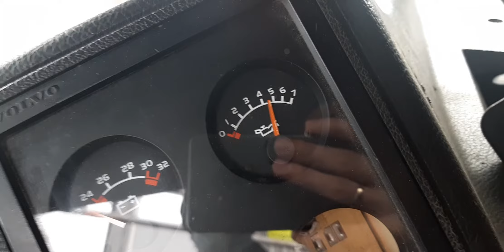Двигатель Volvo для TRUCK F12 1977-1994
Описание двигателя Двигатель Volvo для TRUCK F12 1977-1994
TD122FL 400Л/С ЕСТЬ ВИДЕО РАБОТЫ ДВИГАТЕЛЯ, СОПРОВОДИТЕЛЬНЫЙ ПАКЕТ ДОКУМЕНТОВ